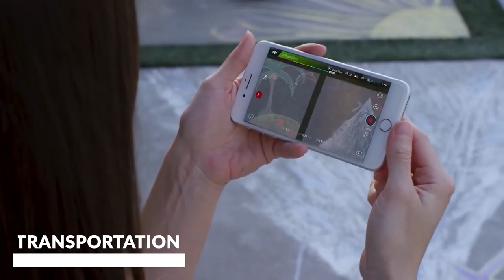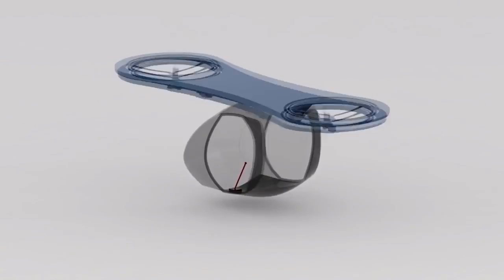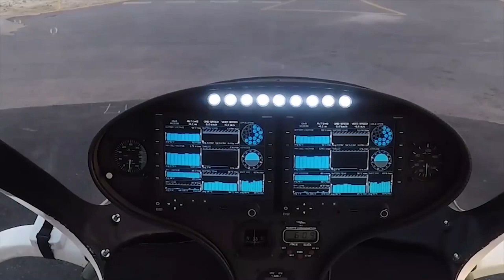The Future Of Daily Transport (DRONES)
Are Drones The Future Of Daily Transport?

The transportation system in the future will be very different from our current system. We will see flying cars, self-driving cars, passenger drones, hyperloop one system that is projected to reach a top speed of 760 mph (1,220 km/h), and with Starship and the Super Heavy Rocket. But Unmanned Aerial Vehicles—UAVs commonly known as drones are rapidly growing in popularity and are used mainly for entertainment. Although they are still in the infancy stage in terms of mass adoption and usage, drones have already broken through rigid traditional barriers and the Unmanned Aerial Vehicles could one day be the future of daily transport. Here is everything you need to know about drone technology and the possibility of the machine being the future of daily transport.

Drones can be the future air taxi. Imagine going to a roof and seat in a drone taxi and which is similar to flying a car and travel anywhere by drone! Manned drones are the future of transportation. Passenger drones are here.